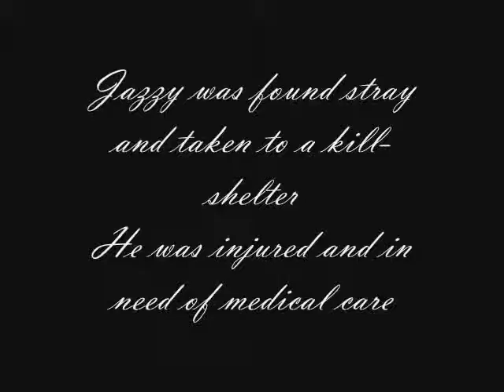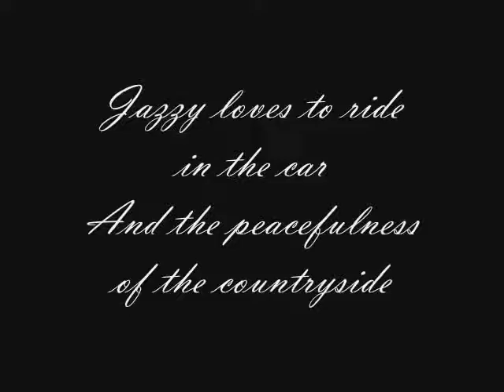Doberman Pinscher / Terrier Mix: Adopt Jazzy!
[Frenchtown]
This beautiful face belongs to the soft hearted Jazzy. He's approx 2 years old, a graceful dog with fine bones and a sleek look. Jazzy has a short, smooth reddish brown coat and light eyes. We don't quite understand it, but he has the softest coat we've ever snuggled on a mix breed. It's truly mink-worthy. It didn't come from a life of luxury; Jazzy was found stray and taken to a high-kill shelter -- He's a real life survivor. Jazzy's happy to leave those days behind him and focus on better days.
Jazzy was a bait dog and is afraid of other dogs but he's learning to focus on what he likes and loves, like his kitty friends, and less on what makes him anxious or afraid. Jazzy loves cats and cats love Jazzy. His best friend is Prince, a cream tabby that loves to sleep next to Jazzy. Jazzy is sleek, smart and sensitive, always seeming to know when you are upset or sad or lonely and never hesitating to come and have a cuddle. He is also very gentle and loving towards children. Jazzy is not a dog for someone just wishing to give love to a needy animal, but is rather a dog for someone who will enjoy obedience training him and who understands the value of being a good pack leader. Jazzy is quick and intelligent and would love a home with a backyard where he can play, run, jump and have a good time. Playing with Jazzy and his favorite toy (tennis ball) will keep him happy and exercised. He will thrive in exercises such as catching a frisbee. But most of all, Jazzy loves your company and being close to you. He is an extremely affectionate dog that is loyal, loving and protective at the right times. Youll find when you are bed-ridden with an illness that Jazzy wont leave your side. If you are a dog savvy person, Jazzy would love to meet you!
Jazzy is neutered, UTD with vaccines, heartworm negative and microchipped.